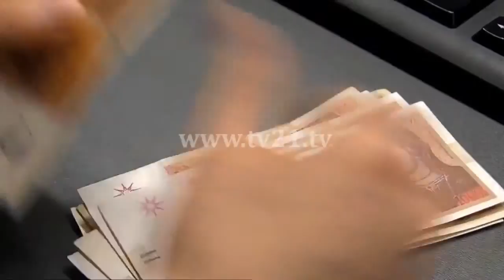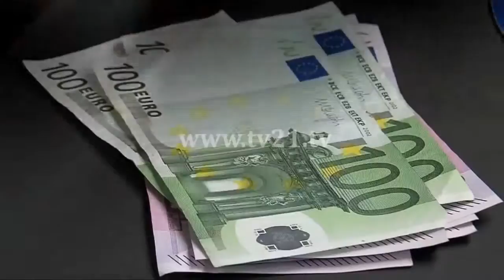Peshevski: ""Maqedonia investon